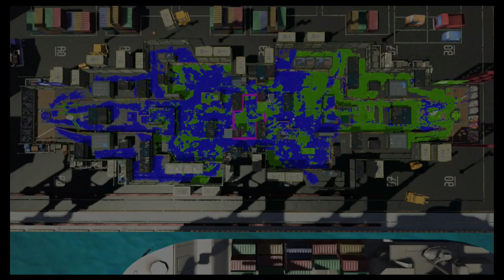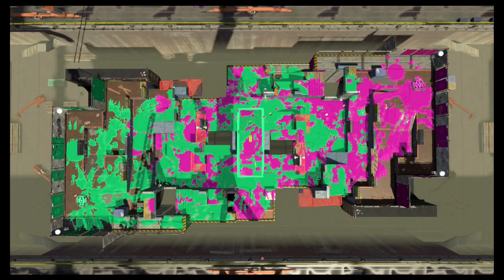Scrim: Lowkey vs Cheep Cheep Squad